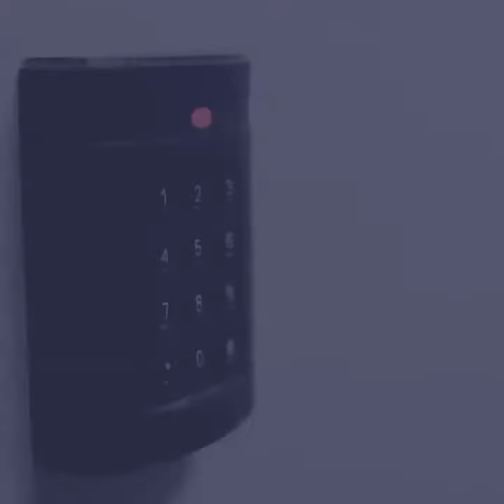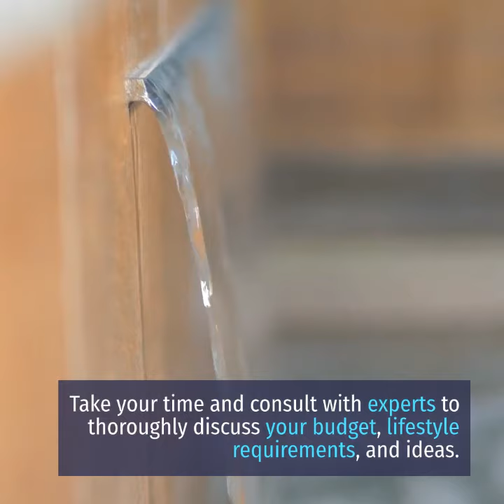The Do’s and Don’ts for a Successful Bathroom Renovation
A skillful bathroom renovation can yield as a perfect sanctuary and relaxing environment space, while a poorly done renovation will serve as a daily reminder of low quality materials or shoddy workmanship. We have created some simple do’s and don’ts to create your beautiful oasis.